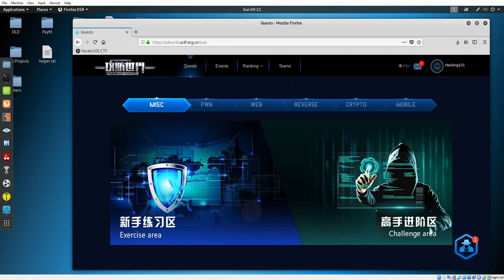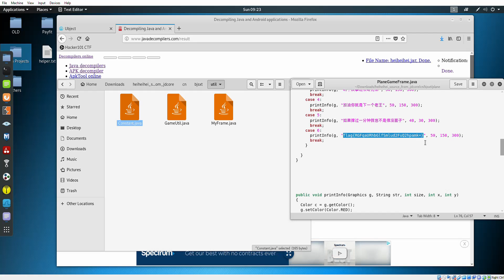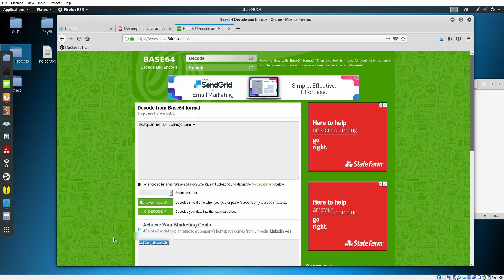[Adworld] 60s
The sixth problem in Adworld's misc practice section.

Music
Track: Superheroes by Unknown Brain